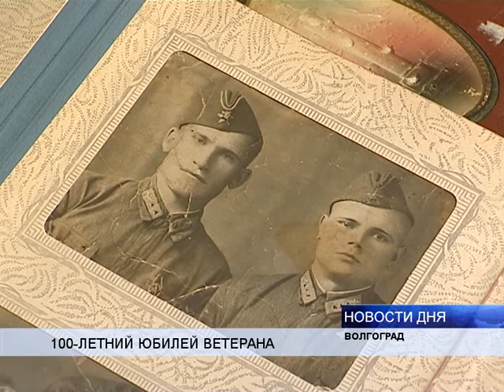ИСТОРИЯ ДЛИНОЮ В ВЕК